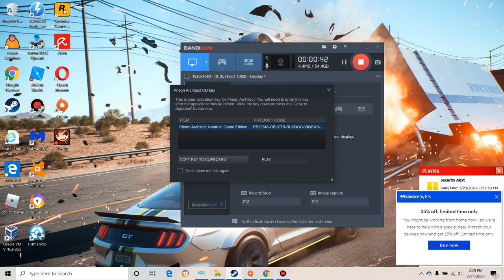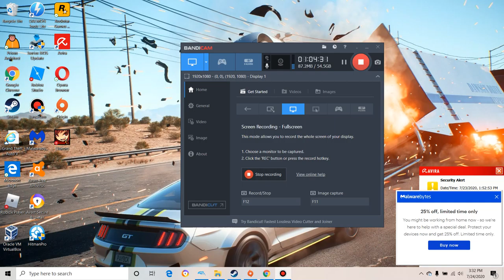Prison architect|way more of root's jail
Prison architect is a game about building and managing a prison